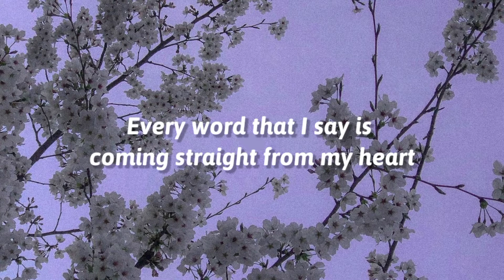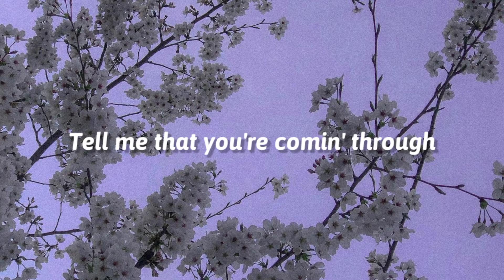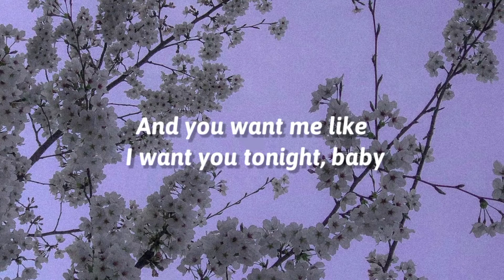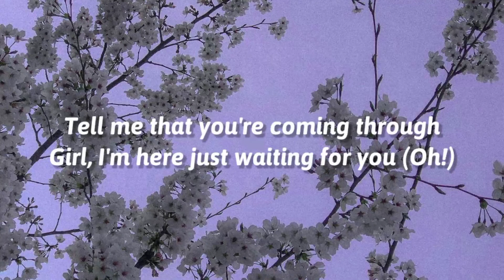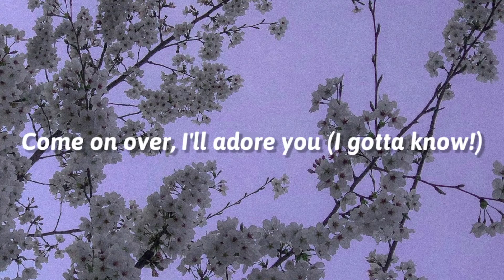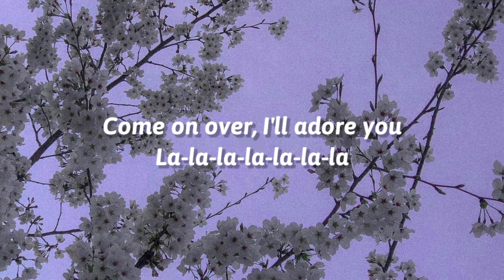Bruno Mars & Anderson .Paak, Silk Sonic - Leave The Door Open ( lyrics )